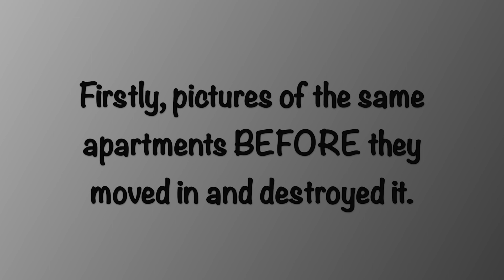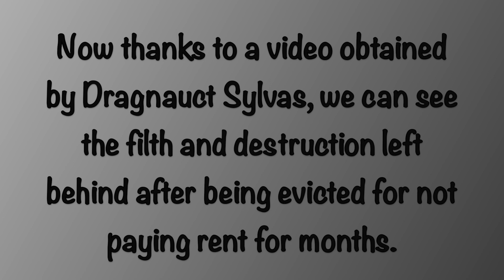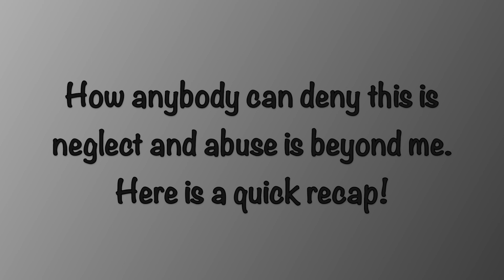BEFORE AND AFTER Shanny for Christ and Revelation News: Watch this GMan tv!!!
GManTV EbineezerBeezer
Before and after evidence of how Shanny and Rev left their apartment after being evicted for not paying rent in a luxury apartment. It is said they owed 20k in rent and probably a great amount for damages. GMan does not believe this is abuse and neglect.